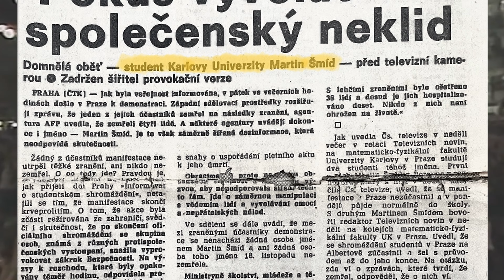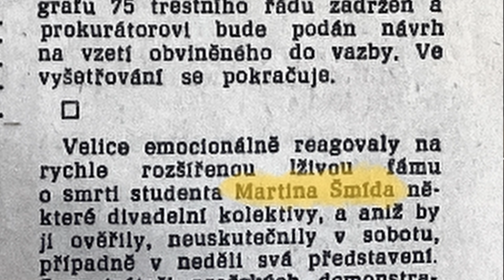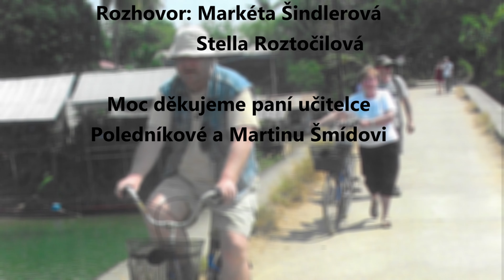Martin Šmíd: Videoreportáž